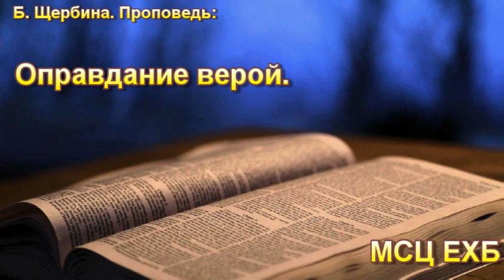"Оправдание верой". Б. Щербина. МСЦ ЕХБ.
Молодёжная конференция г. Сакраменто, США 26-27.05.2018